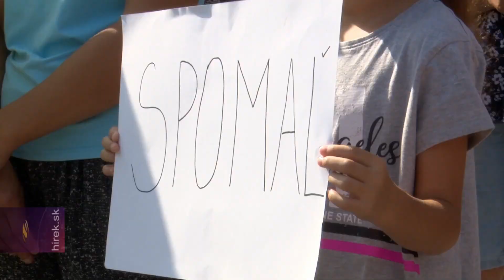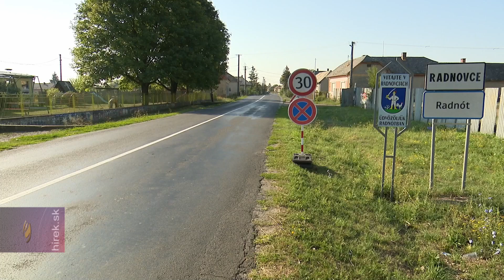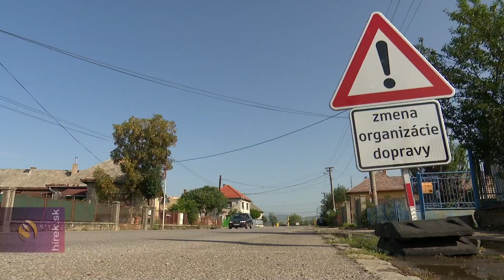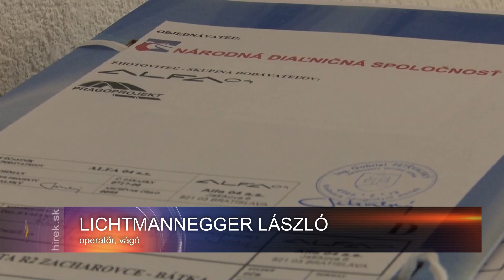Figyelemfelkeltő útelzárást tartottak Nemesradnóton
Nemesradnót. Figyelemfelkeltő útelzárást tartottak a Rimaszombati járásban található Nemesradnóton tegnap délelőtt 10 és 11 óra között. Szervezői Besztercebánya megye magyar képviselői és az érintett települések vezetői voltak. A 16-os főút felújítása miatt Bátkából délre a magyar határ menti falvakon keresztül terelik a forgalmat. Az útelterelés egy hete kezdődött és valószínűleg hónapokig tart. A faluban nincs járda. Az üzlet, az óvoda, az iskola, a buszmegálló az út mentén található. Baleset egyelőre nem történt, de a teherautók-kamionok keltette légáramtól többen bedőltek a sáncba.